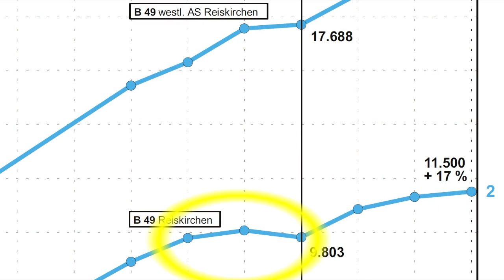B49-Neubau - der Mini-Infofilm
Kurzfilm zur Mobilisierung gegen den B49-Neubau.